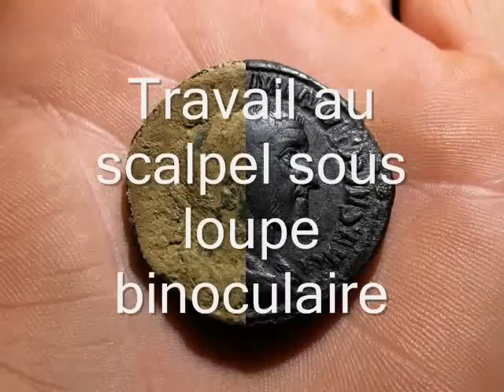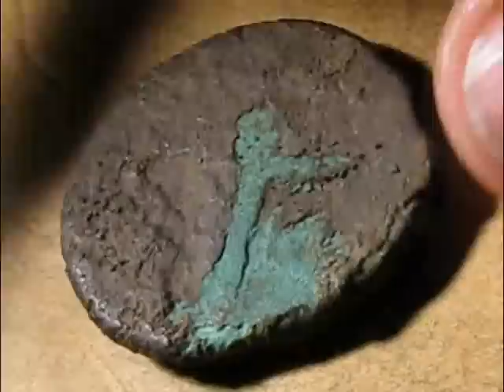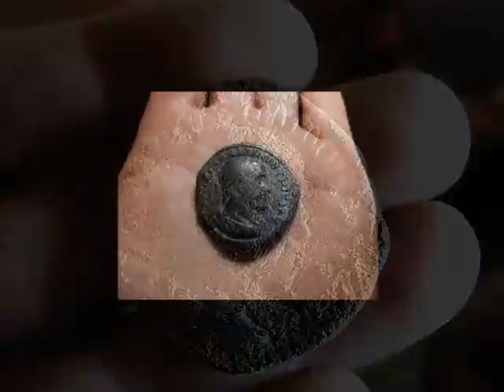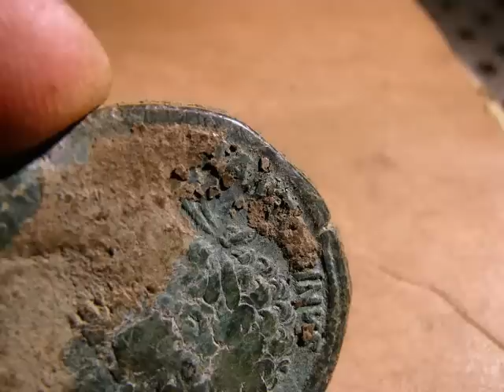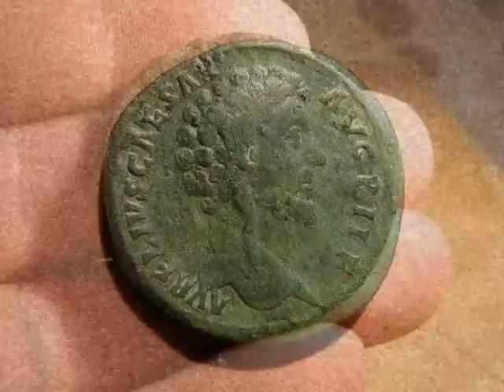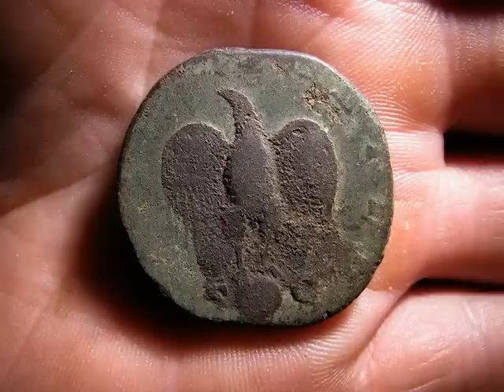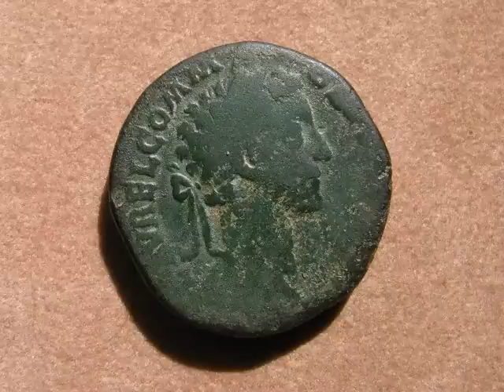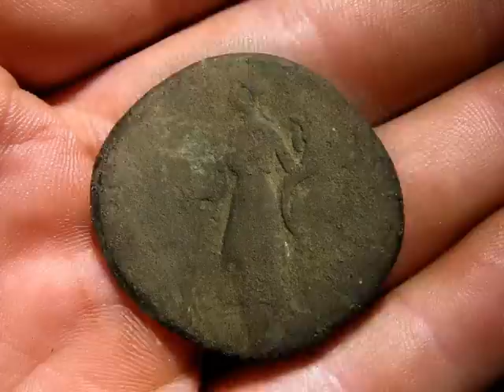Nettoyage de monnaies romaines, vidéo et photos.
Nettoyage et restauration de quelques sesterces romains. Leur état croûté nécessitait une longue et patiente intervention mécanique au moyen d'un scalpel.
Travail effectué sous une loupe binoculaire de marque Wild.
La séquence filmée a été accélérée 5x.